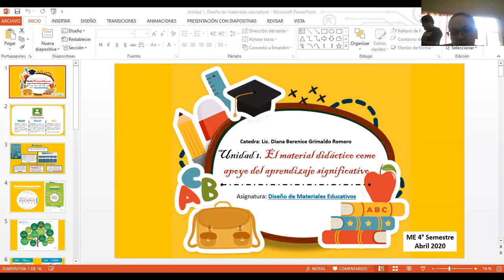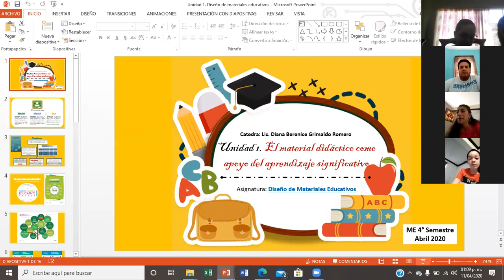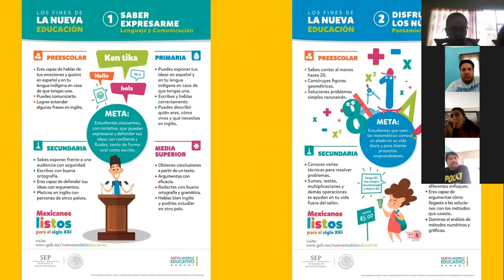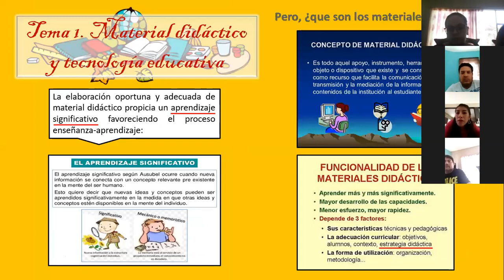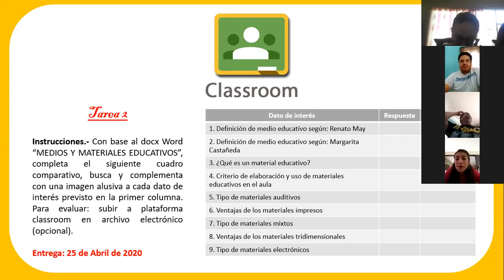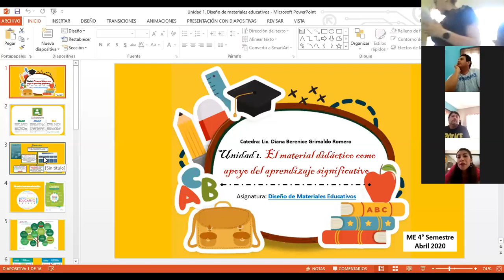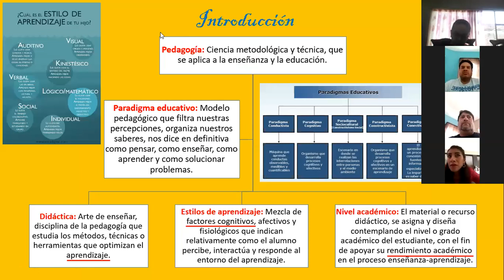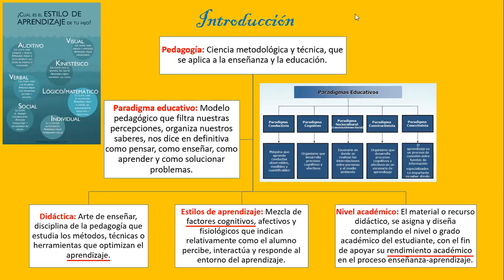ME 4° SAB 1.00 (11-04-20) sesion 1.mp4